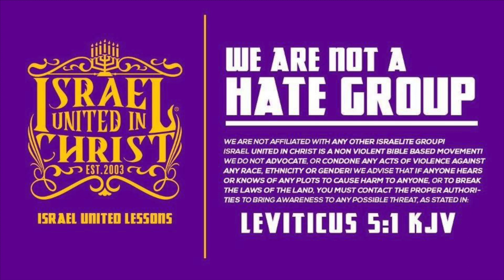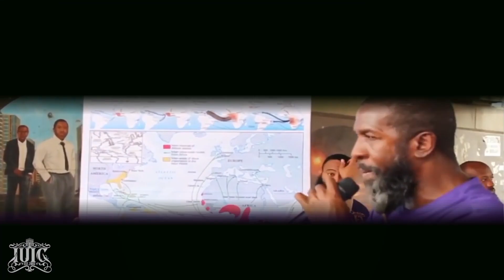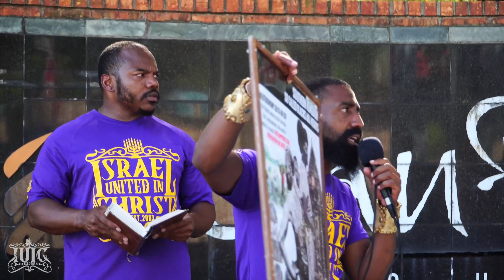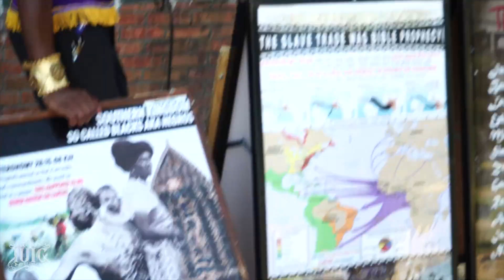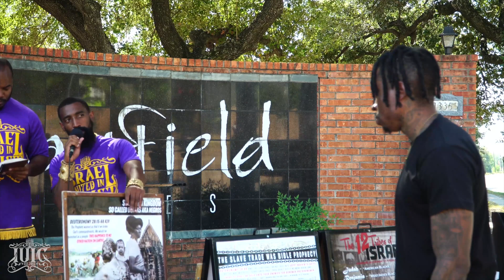Mack Learns the truth about slavery